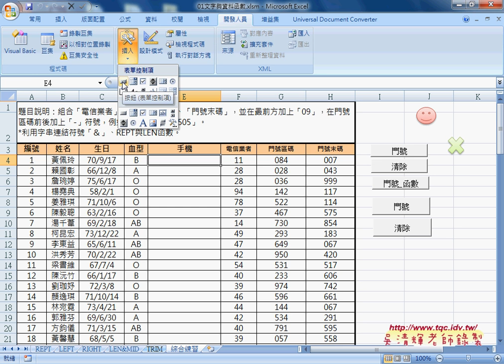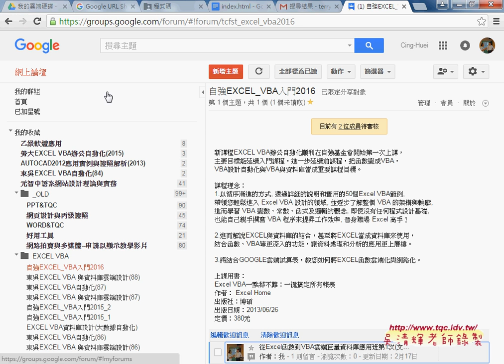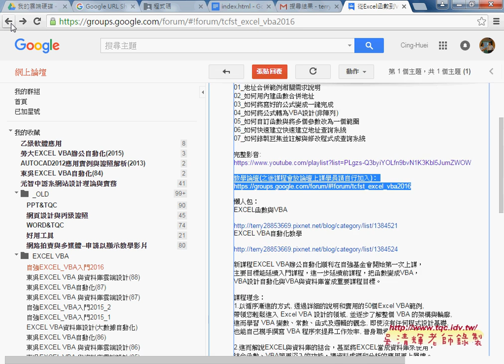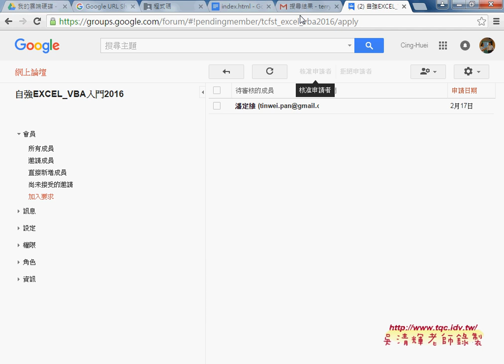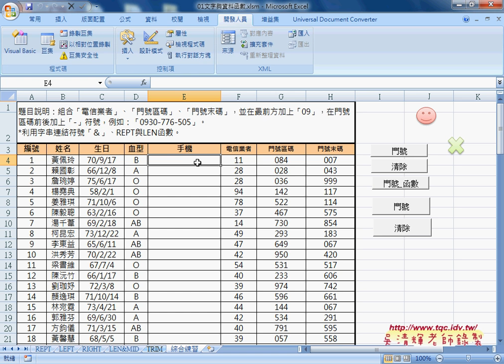01 上周重點回顧從Excel到VBA巨量資料庫應用3